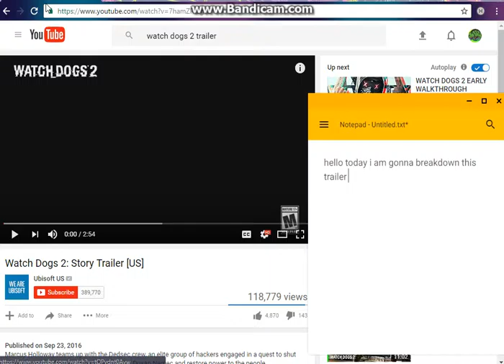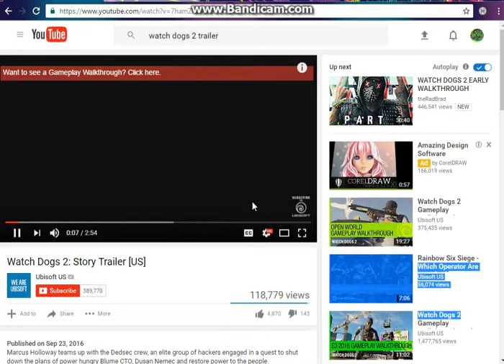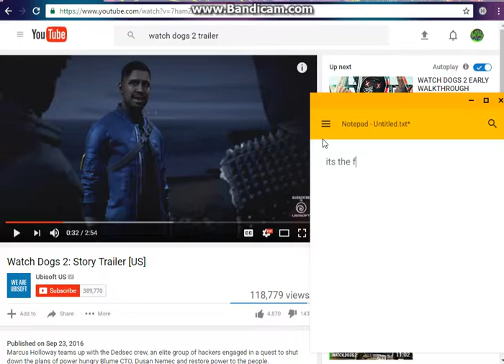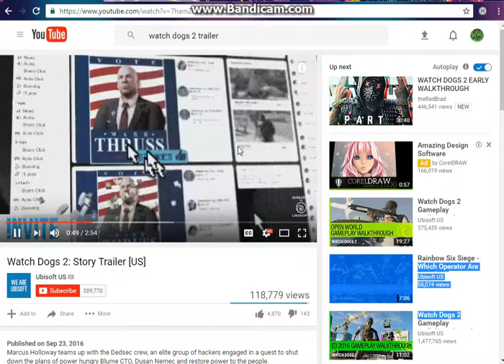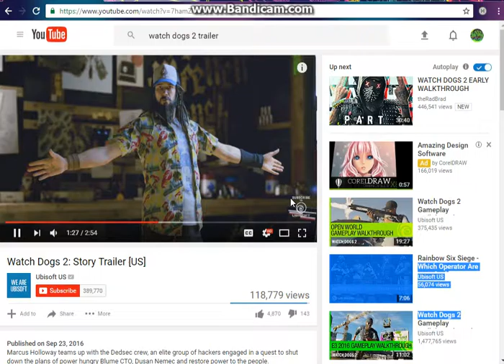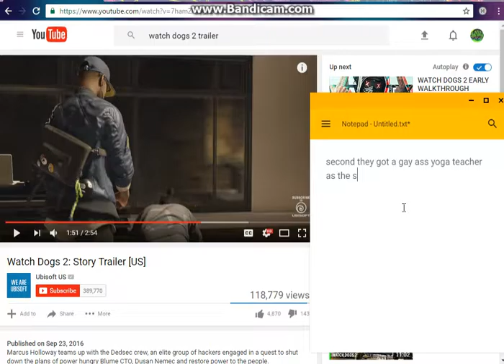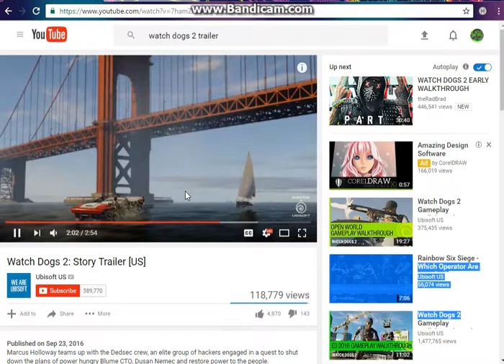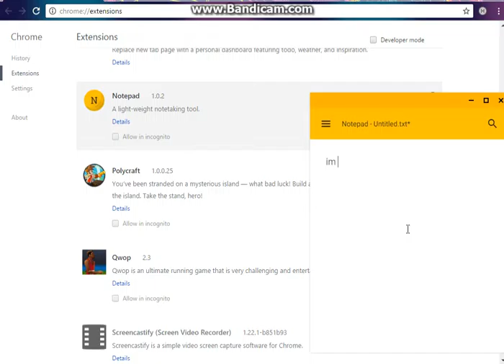Epic watch dogs 2 trailer breakdown/totally legit